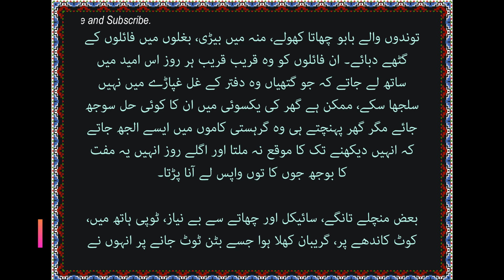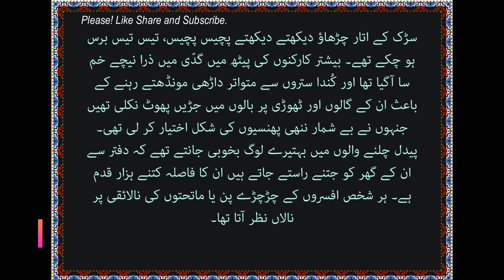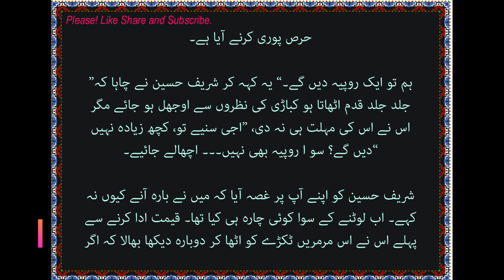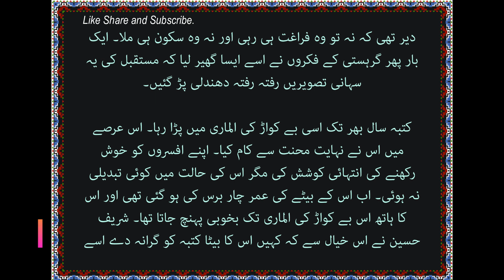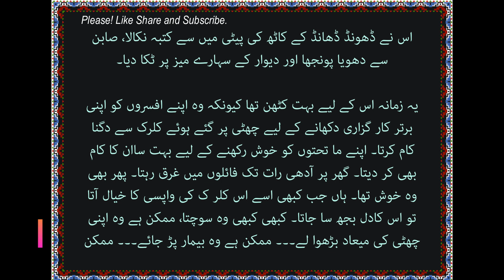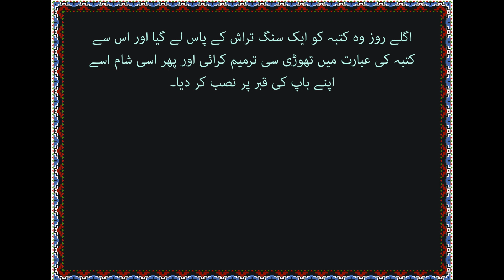کتبہ, غلام عباس, Ghulam Abbas, Qatba